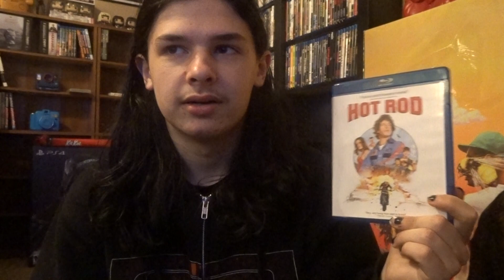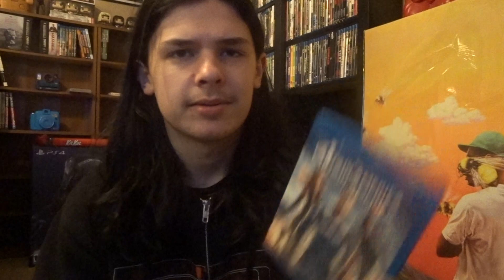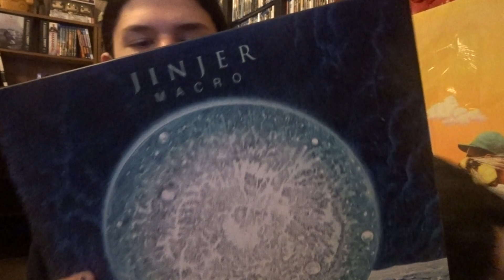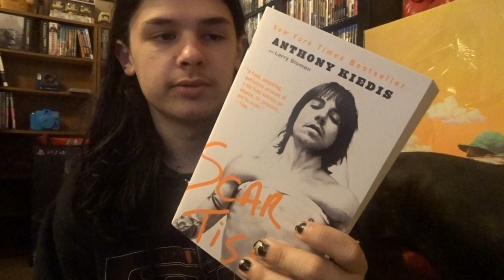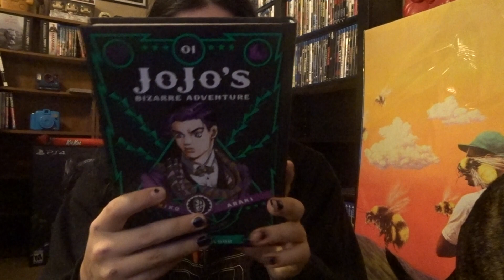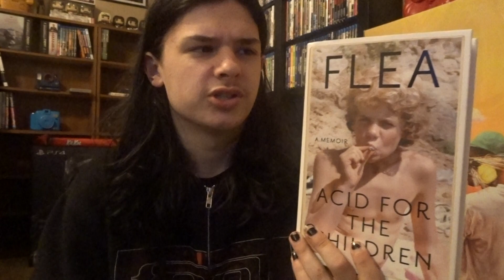Movie Pickup - Misery, Jersey Boys, The Witch, And More!!!